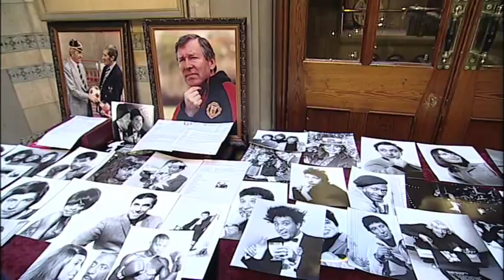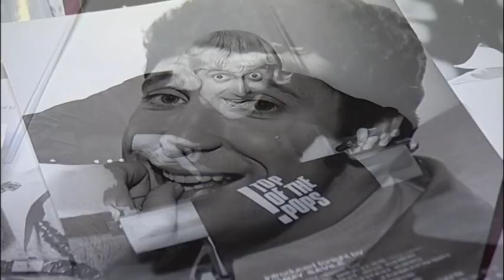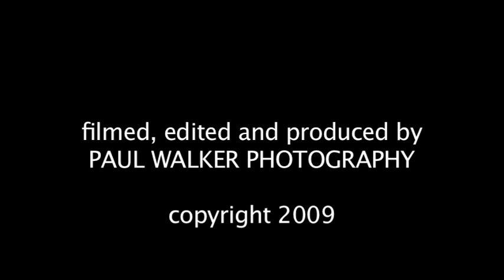Harry Goodwin's Lifetime Achievement Award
Harry Goodwin started his photographic career at the BBC's Top of the Pops programme in the early 1960's in Manchester. During his career Harry has photographed many stars and now at the age of 85 he was given a Lifetime Achievement Award at a recent event in Manchester. Paul Walker spoke to comedians Ken Dodd and Jimmy Cricket and also Manchester United manager Sir Alex Ferguson. This programme was filmed, edited and produced by Paul Walker Photography.